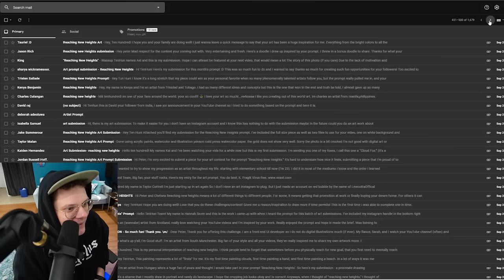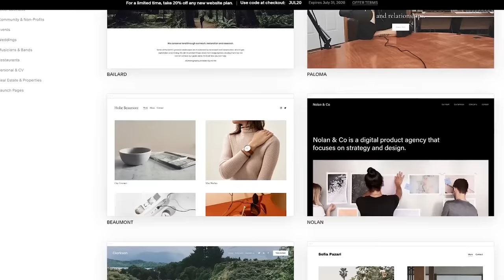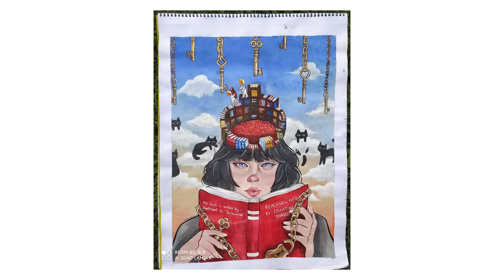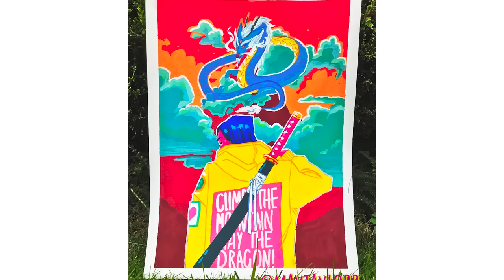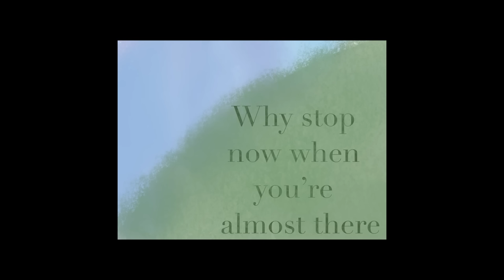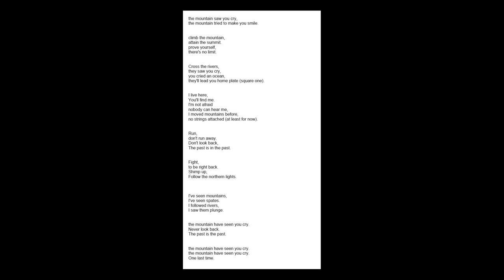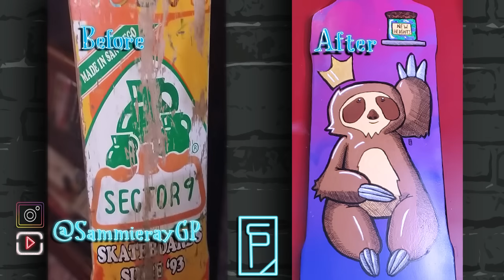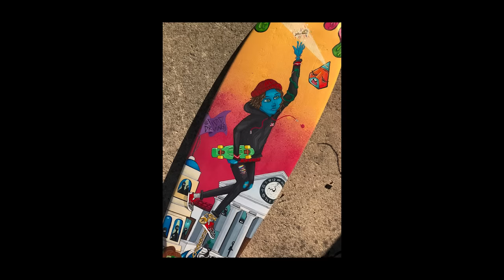Reviewing YOUR ART! (These are Insane!)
I review your art submissions for the prompt "Reaching New Heights"
0:00 - Brought to you by Squarespace
0:05 -  Intro
0:45 - Showing submissions
1:46 - Squarespace Sponsor
3:03 - Reviewing Favorite Art Submissions
39:20 - Announcing the Winners
41:20 - Outro
42:28 - Slidshow of ALL the submissions

A.D. Anderson
Abdiel Cuin
Acid
Adam
Adelita Van Wert
Adrian Johnson
Adriana Ruelas
Alexandru Mihalache
Alisha Savok
Amanda Clear
Amber Morales
Ambrosia Williams
Amelia Reeves
Anamie
Anastasia
Andrew Swann
Andy
Angela Delk
Angus Gilsmore
Anon Chum
Antonina Salami
APN201
Apocalypse Frau
Ashley Lee
Ashley Martin
BaskinTheArtist
Ben Witmer
BENZUnleashed
Big Gee
Big Ups Art Alex Hill
BJ Overbey
bkainn
bleaksheepartistry
boxman top secret
Brandon Baker
Brandon Deaton
Brandon Langley
Brian Cofano
Brock Ghering
Bruce Canon
cainaM
Camilla Franklin
Carrie
Chad Weintraut
Chris graham
Chris Mayer
Chris McDonald
Christian Parker
Christine
Christine Hyde
Cindy Valdovinos
Clay Patrick
Clay Thompson
Clint & Melinda Kiser
Cole Nemitz
Cole Nemitz
Corey Schmachtenberger
Dan Black
Daniel Mendez
Dara Dubinet
Dave Clements
David Gonzalez
David Soto
David York
Dawn Williams Linares
DEKT Creates
Dennis Ting
Destiny Maynard
Eboli Woman
Ed Williams
Eduardo Barbier
Eliakah Kakou
Elina
Eliot M Weaver
Emily Gee
Emily Olsen
Emmy Kline
Erika Palombo
Errol Pinto
Evan Arechiga
Evolamor
Fabian Sander
FabulousKi
Fletcher Moon
Francisco Valdez
GÃ¡bor Czene
Gabriel Berry
Glenn McGregor
Grant Parker
grazin
gushingink
Hadi
haiashinsu
Heather Hawkins
hereisjamz
Iain Douglas
indy vazquez
Ingrid Manzione
Jake Dahn
James Jones
James R. Jarnutowski
Janie Leone
Jared Banaga
Jason Braun
Jason Myers
Jeff Koch
Jeffrey Castelan
Jennie Mallory
Jennifer Charles
Jesi Garcia
Jesse Gauf
JGrayBKK
Jillian Welker
Jimmy Bazan
Joe Simes
Joel Holowell
JOHANNA REYES
John Fleming
John P Schultz
Johnathan Riedmuller
Jordan Manning
Joseph James
Joseph Koch
Joshua Bronson Curtis
Julie Grossaint
Jullian Autry
June Gothberg
Kaitlyn Hayner
Karen Kingsbury
Katie
Katie
Kayleigh Fonte
KC Hajek
Keegan Baier
Kelsie Harlow
Kirk Lenentine
kiskameow
Korina Joyner
Kristen Martin
Kristofer Tonelord
KupaaStudios
Larissa Stanley
Leland Legg
Leslie Gonzalez
Lily D'Raven
Lisa Rix
Lisa Sher
Lloyd Vitols
Louise Gibson
Luke Bodine
Luke Galloway
Madison Do
Mage King
Makena Kirich
Mandy Elledge
Manny Martins
Marieliz Rivera
Mario Cook
Marisa Manik
mark piotrowski
Mark VanFosson
Marshall Lee
Martijn van Halderen
Matt Holmes
Matt Horton
Matt Stetson
Matthew Single
Matti Vann
Mauricio Tapia
Meghan Shoemaker
Michael Hansford
Michael Harrold
Michael Stoller
Mike Koss
Moe Bear
Monica
MoonPie
Moriah Mathews
Moz SandCheese
MyDuh
Nathan Frost
Nicholas paige
Nick Guertin
Nikolaj
niles rouisse
Noa Luk-Zilberman
OfficiallyRetro
Patrice Salmieri
Peter Farrugia
Preston Monigle
prozack
Randy Dickerson
Rischa Heape
Rob McCallum
Robert Meza
robin rodgers
Saad Hussein
Sabrina Fortune
Sam Leitch
Sam Mussabir
Samantha Allen
Samantha Lewis
Sammie
Santana
Santi Santiesteban
Sarah
Sean D Borash
Sera Dodd
Seth Cain
SGT_ MartinM
Shalanta McClure
Shelby Rushen
Shupe A Loop
Snarf
Spencer Marsh
Stephen O'Donnell
Steven Brown
Suck My Deck Art
Sydney Purl
Sylo Dragoon
Teas Family
TeVaun Bailey
Thomas Robertson (trobber)
Tom Bevell
Tom Te Puni
Totka
Trent
Trevor  Coleman
Trevor Hatter
twentacle
Tyler Brusoe
Tyller
Vertex Prizm
Vivian Gonzalez-Verdugo
waffle cat
Yaco Jaimes
Zachary Zander